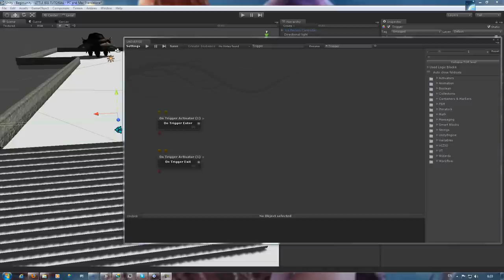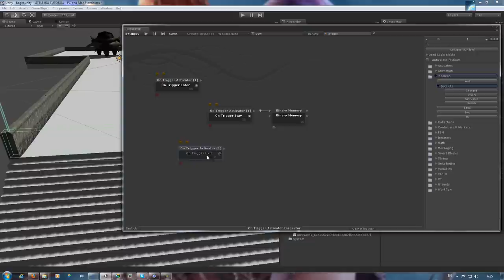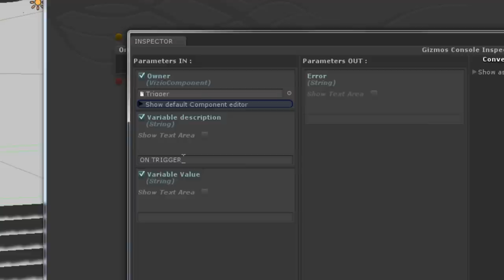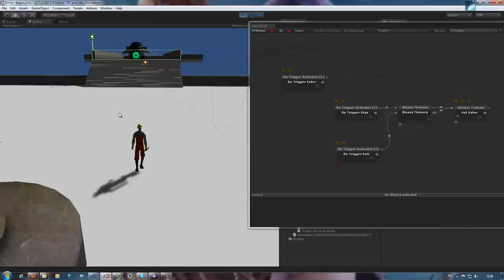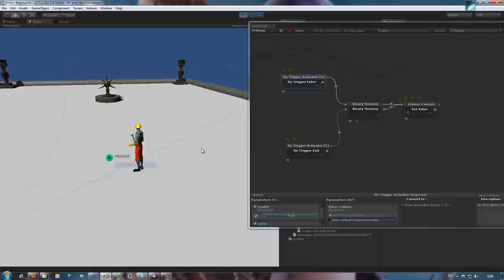Antares Universe (TRIGGERS-GIZMOS) Little Big Tutorial 03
This is a small tutorial about how to use triggers and user-created gizmos in Antares Universe